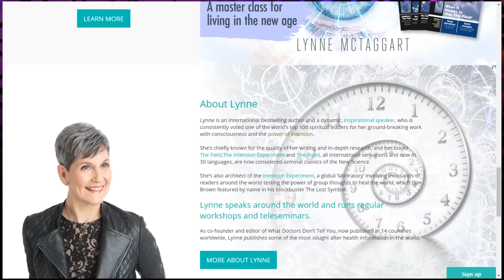Lynne McTaggart - The Power of Eight - Special Edition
Lynne McTaggart Author of The Power of Eight joins us for this special edition of the Power of 8 at 8.

Power of 8 at 8 pm est Saturday night. That's 1 am GMT/UTC.

We're discussing "The Power of Eight" Book by Lynne McTaggart with Lynne McTaggart who was kind enough to join us this week.

A big thank you to Lynne for all the wonderful work and research she's dedicated her life to.  We're honored to reap the benefits of all that hard work.

Etherium
0x3275c0bf759ebffd9608c9ee18f1b93c3be71746